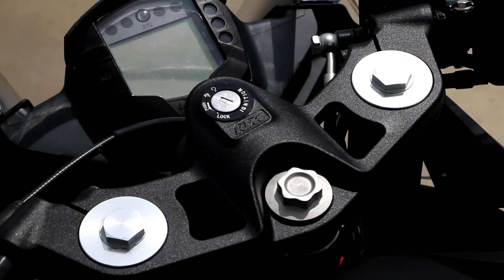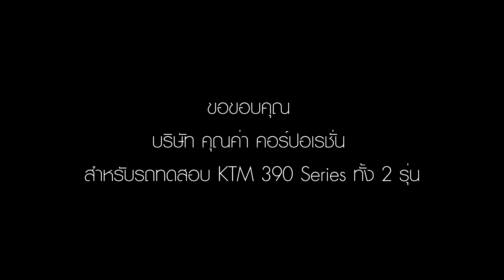ktm RC390 & Duke 390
เพื่อนๆ สามารถรับชม รีวิว KTM RC390 & Duke 390 ได้ที่ลิงค์นี้ครับ